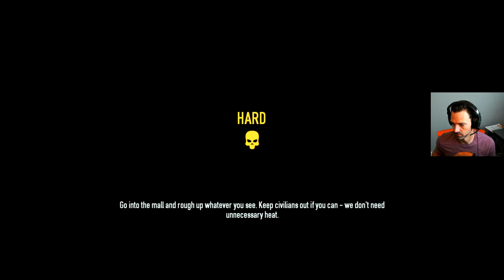Who is Crazier: Wheezy or Wheezy Jr.? (Payday 2 Gameplay)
Playing Payday 2 on Game Pass with Seb. This is TOTALLY a family friendly game!

Timeline: